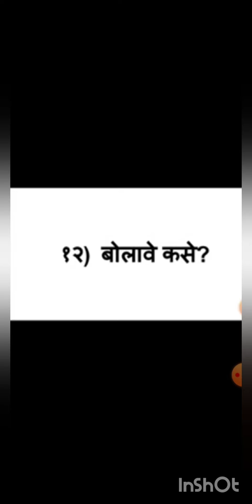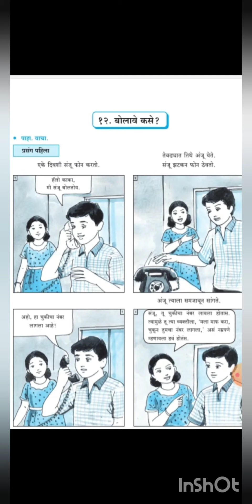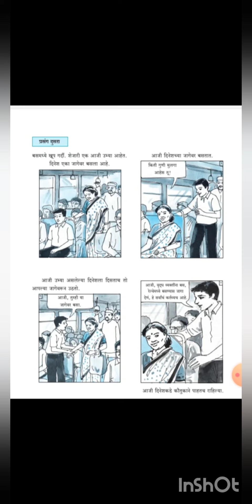Std. 5th - Marathi - 28.07.2020 - Part 2